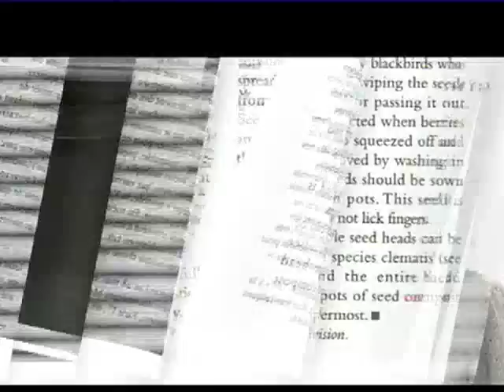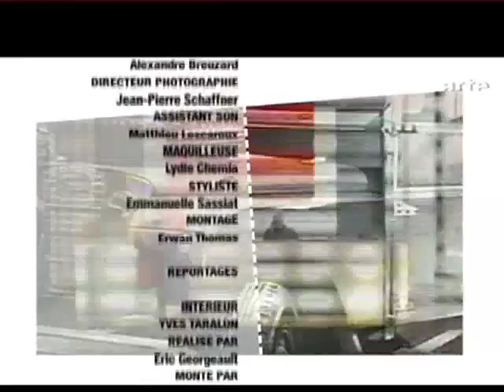La Grande Place, musée du cristal Saint-Louis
Arte - émission "CHIC" - 23 janvier 2008
Reportage sur le musée du Cristal Saint-Louis à Saint-Louis-lès-bitche. Entretien avec Florence Lipsky, 10 min., par Joëlle Oosterlinck (2P2L télévision).